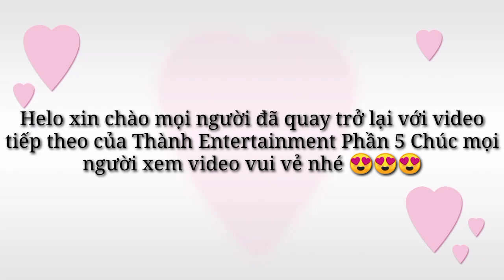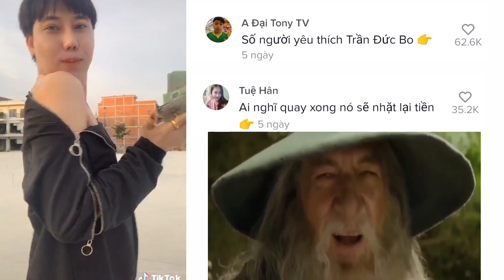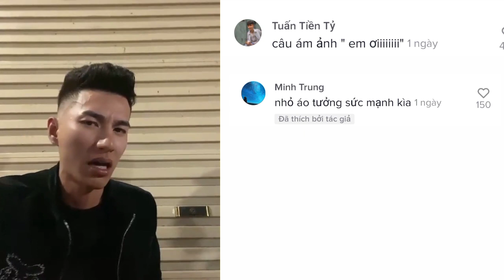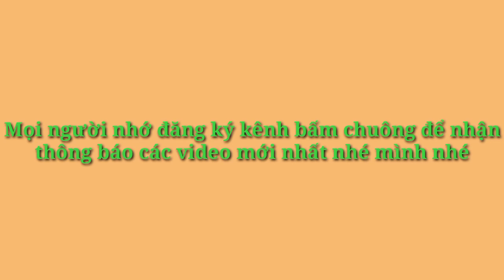Top comment √ Vậy Đó Chịu Không Chịu Thì Thôi | Bình Luận Hài Hước Trên Tik Tok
Chúc mọi người xem video vui vẻ hạnh phúc nhé ❤
Nguồn lấy từ tik tok hài hước không chế giễu một ai